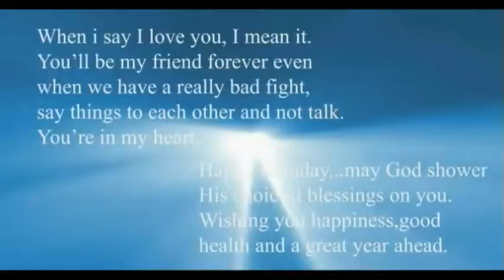Ban Sketch 9th request (Dr. Cat)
local art for you...made by gairo tromp ,daniel richardson ,stephany albus ,wilfred junior jansen .and more local artists are welcome to join as long as u really love art and would like our community to notice your talent